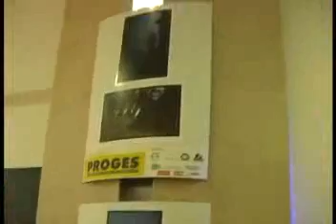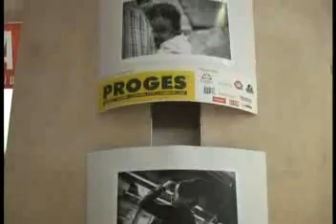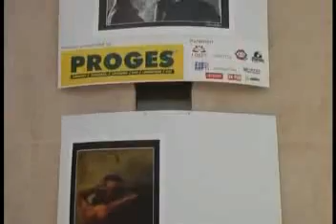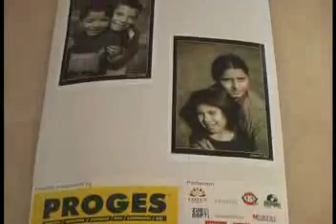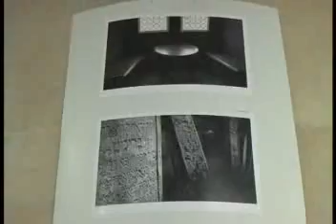Evolutii 2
Expozitie foto